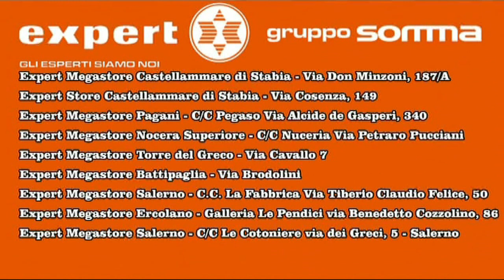SERIE C 2022 2023 Juve Stabia - Pescara ALBERTO COLOMBO 30-10-2022